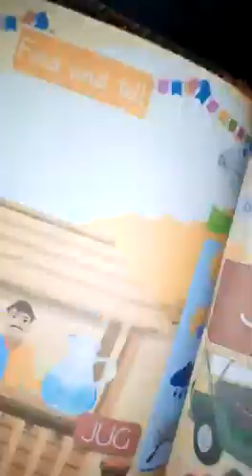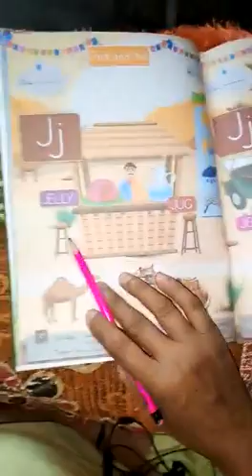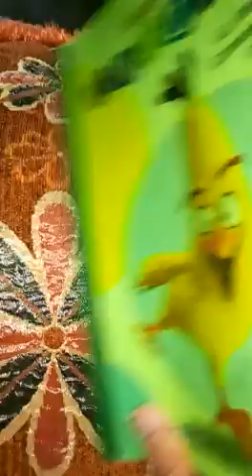Class playgroup subject English alphabet J